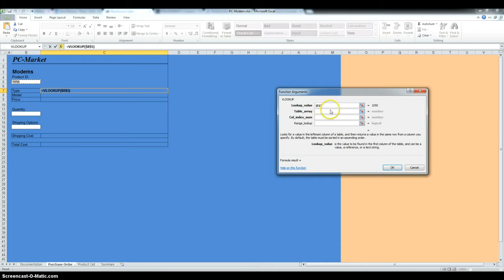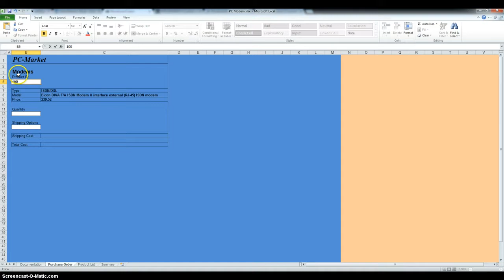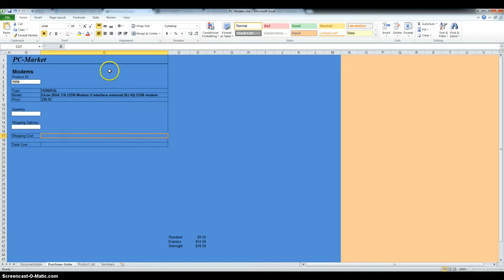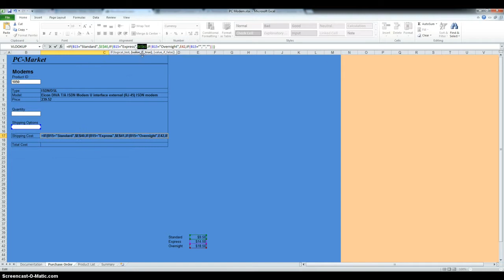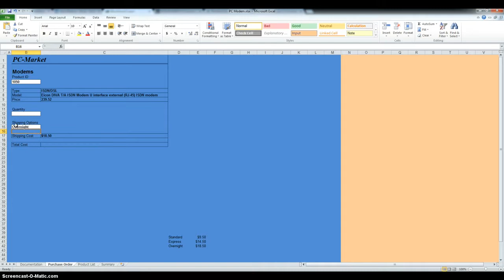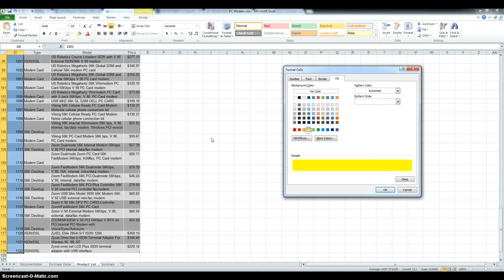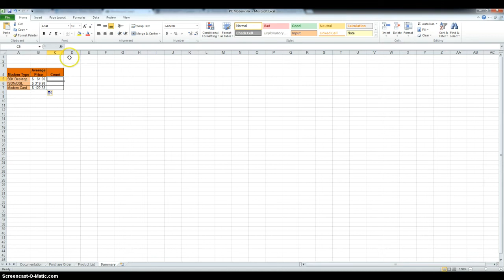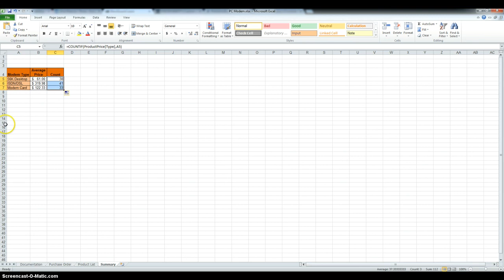Excel Tutorial 7 Case 1